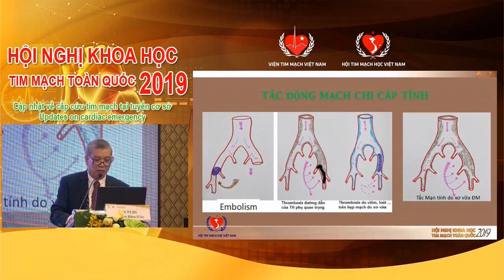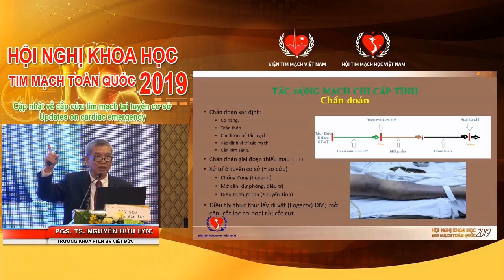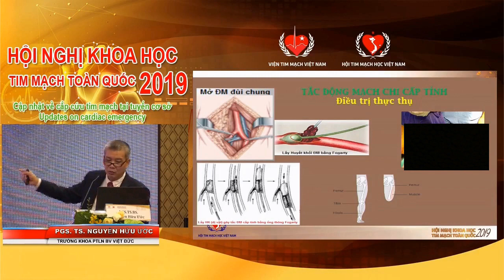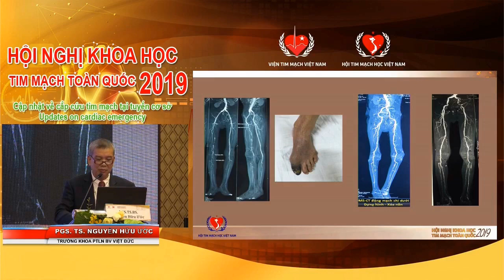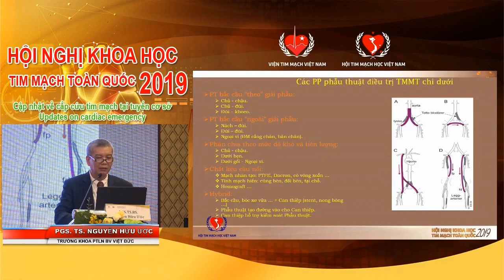Tắc động mạch chi cấp tính [Ngoại tim mạch]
Tắc động mạch chi cấp tính
PGS.TS. Nguyễn Hữu Ước
Trưởng khoa Phẫu thuật Lòng ngực - Bệnh viện Việt Đức

HỘI NGHỊ TIM MẠCH TOÀN QUỐC VIỆT NAM 2019 (Buổi 3): Cập nhật về cấp cứu tim mạch tại tuyến cơ sở.
Updates on cardiac emergency